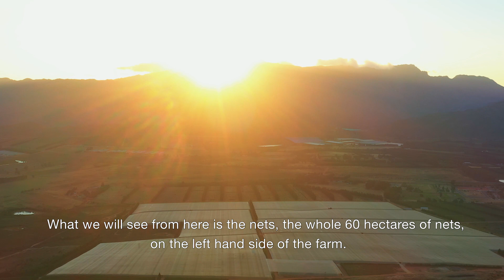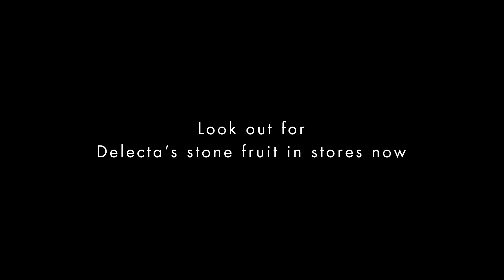This Farm Has Been Supplying Spinneys With Apricots, Plums, Nectarines and Peaches For A Decade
Delecta is a key player in the South-African stone fruit industry. It was formed in 1997 and they work with 30 independent growers from across the country to export table grapes, apples, pears, citrus and stone fruit to leading retailers and wholesalers around the world.